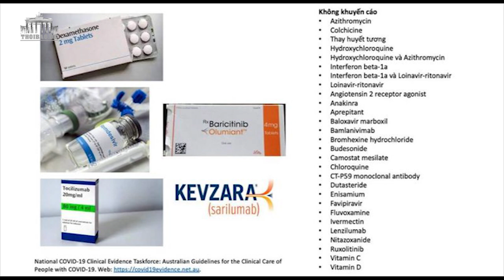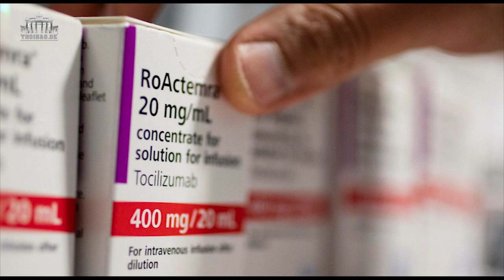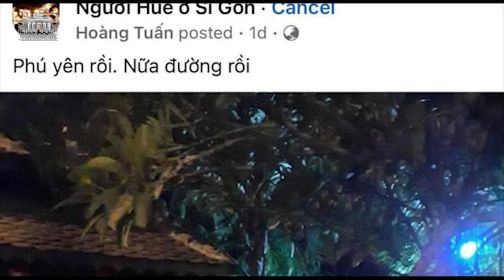Bị Covid „Vật“ – Đảng thảm bại ở Sài Gòn